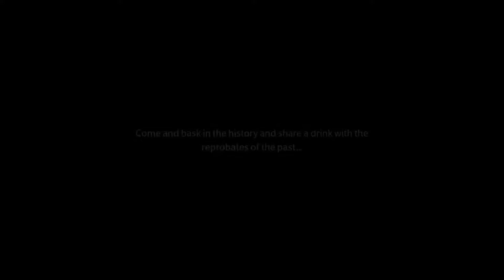The Hideout, Bath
Hidden away in the historical lanes of Tudor Bath is a true gem. Stone walled, wood laden and walls lined with whiskey for every taste. Legend tells us this was originally a hoard for thieves, highwaymen, scoundrels and opportunists alike, a place to laugh and cheer, make new contacts and strike deals. A meeting place for every lawless reprobate for miles around, where stories are told and drinks are shared.

Principal Photography: Pol Trilla